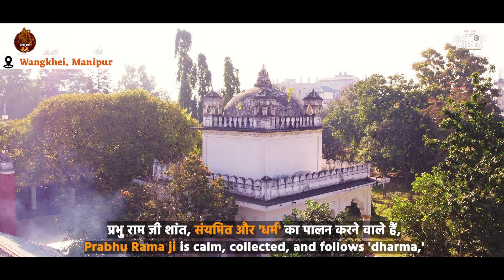Unveiling the Mystique: Explore Ram Ji Prabhu Temple in Imphal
Uncover the soul-stirring mystique of Ramji Prabhu Temple in Imphal. A haven where spirituality intertwines with culture, inviting you on a unique and profound exploration. 🕊️🌿